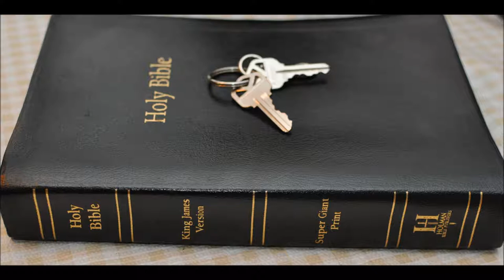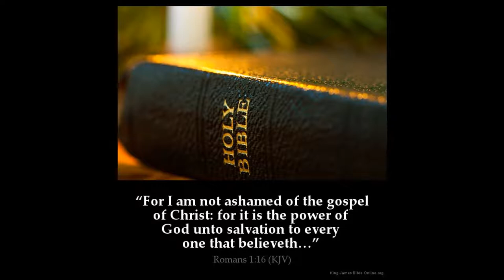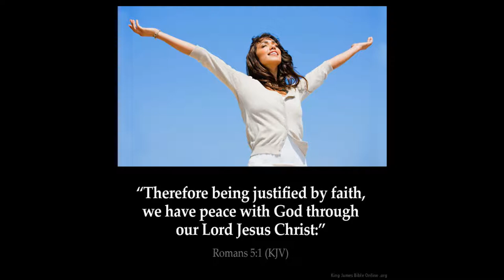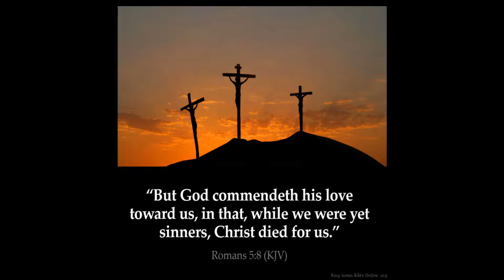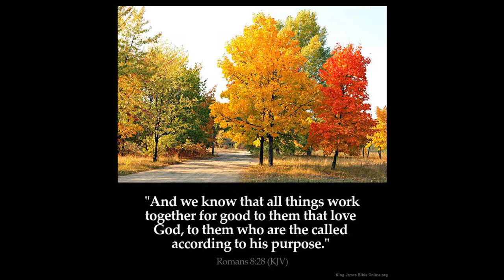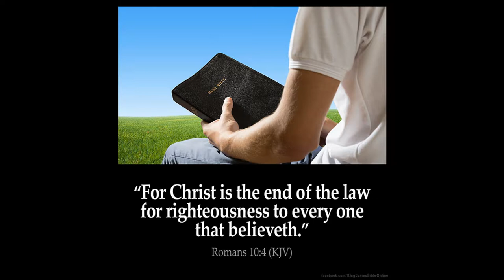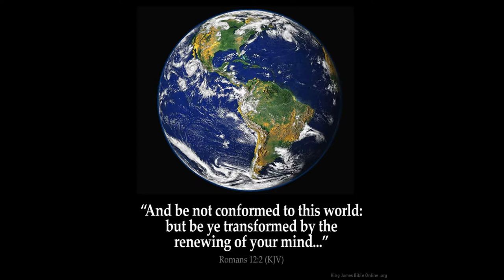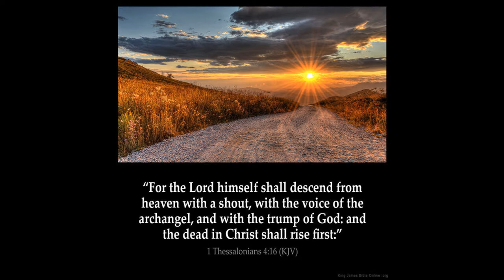Falling Away Part 4 abomination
Proverbs 6: 16 These six [things] doth the LORD hate: yea, seven [are] an abomination unto him:
17 A proud look, a lying tongue, and hands that shed innocent blood,
18 An heart that deviseth wicked imaginations, feet that be swift in running to mischief,

19 A false witness that speaketh lies, and he that soweth discord among brethren.